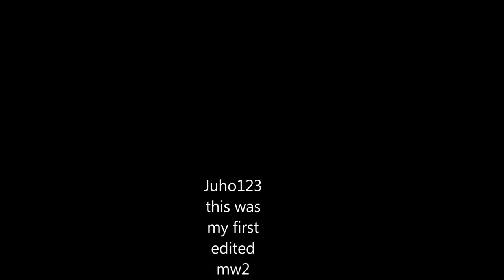Crazy Barrett nuke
song = Apex - falling